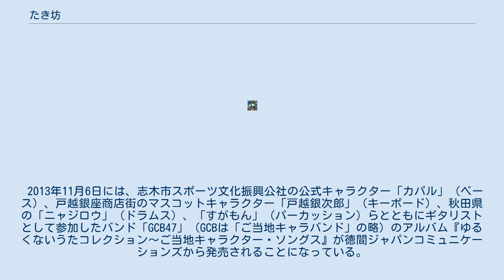たき坊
たき坊（たきぼう）は、東京都八王子市公認のゆるキャラである。
 2011年に起きた東日本大震災や、2012年のそごう八王子店閉店など、八王子を取り巻く暗い話題を払拭しようと、八王子市滝山町の寺院・少林寺の副住職が中心となり「八王子のゆるキャラを作ろう会」が結成され、そこから生み出されたいたずらが大好きなタヌキのキャラクターである。
仲間に、短期でツンデレな女の子「この姫」と、少林寺の住職とされる「おしょさん」がいる。
 2011年秋からたき坊の着ぐるみが八王子市内外のさまざまなイベントで活躍しており、2012年3月29日には「八王子市市民企画事業補助金」対象事業となり、市公認のゆるキャラとなった。
 2012年の「ゆるキャラグランプリ」では出場865体中58位に、都内では国分寺市の「にしこくん」、巣鴨地蔵通り商店街の「すがもん」に次いで、39体中3位となった。
 2013年11月6日には、志木市スポーツ文化振興公社の公式キャラクター「カパル」（ベース）、戸越銀座商店街のマスコットキャラクター「戸越銀次郎」（キーボード）、秋田県の「ニャジロウ」（ドラムス）、「すがもん」（パーカッション）らとともにギタリストとして参加したバンド「GCB47」（GCBは「ご当地キャラバンド」の略）のアルバム『ゆるくないうたコレクション〜ご当地キャラクター・ソングス』が徳間ジャパンコミュニケーションズから発売されることになっている。